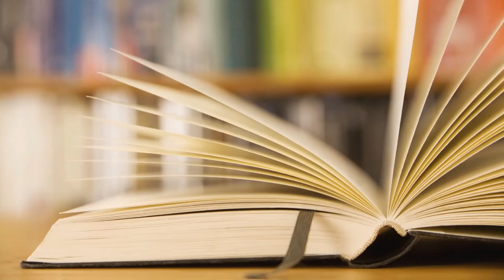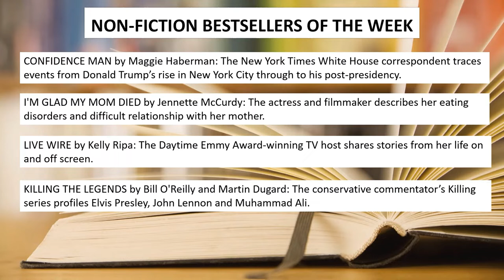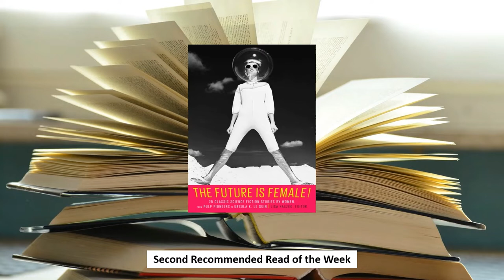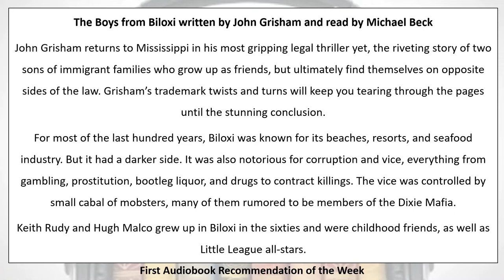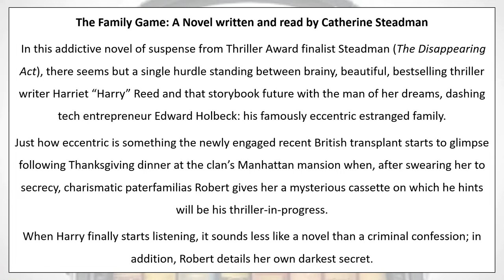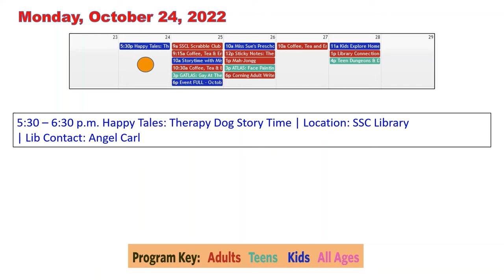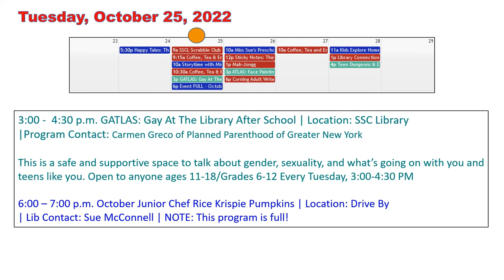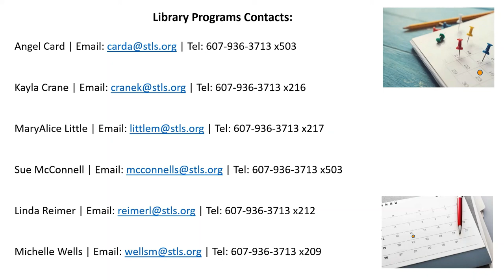Library Connections October 21, 2022